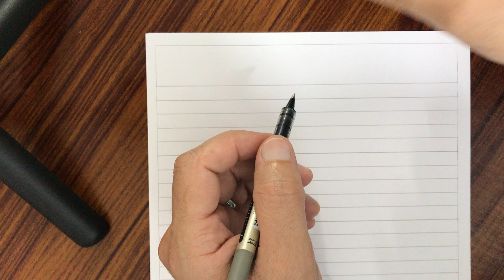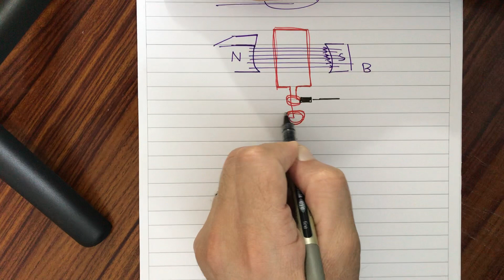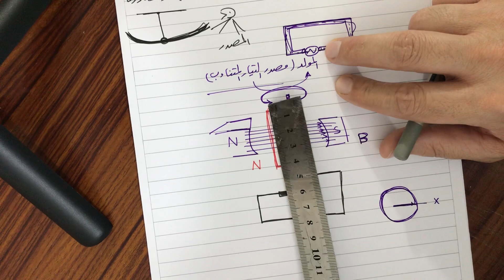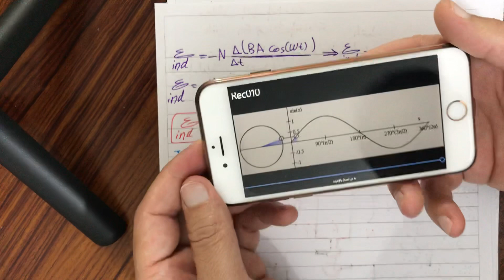مراجعة مسائل الفصل الثالث للسادس العلمي📚محاضره(1)📚أ.قاسم محمدحميد